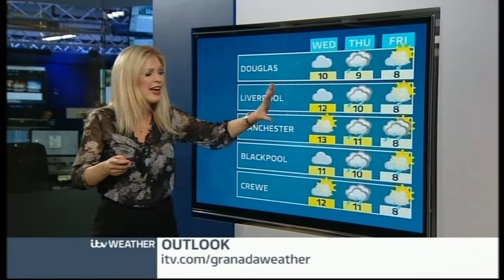Jo Blythe - See-Through Blouse, Black Pencil Skirt & Tights - Circa-Early 2014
Gorgeous blonde weather girl Jo Blythe 'in-studio' on Granada Reports, circa-early 2014.

Aldo includes footage of Lucy Meacock looking nice.